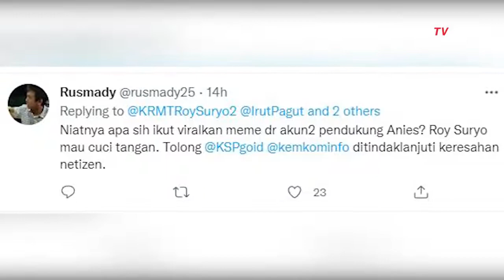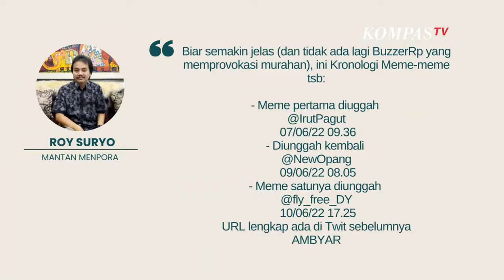Viral Roy Suryo Unggah Stupa Mirip Jokowi, Ini Kronologinya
JAKARTA, KOMPAS.TV  Mantan Menpora Roy Suryo tengah jadi sorotan usai sempat mengunggah cuitan dan foto dari warganet terkait stupa di candi

Borobudur yang diedit menyerupai wajah Presiden Joko Widodo.

Meski bukan Roy Suryo yang membuat meme tersebut, namun mengunggah cuitan netizen itu pun menjadi kontroversi.

Roy Suryo menyampaikan klarifikasi dan menegaskan dirinya sama sekali tak bermaksud ikut menghina presiden.

"Biar semakin jelas (dan tidak ada lagi BuzzerRp yang memprovokasi murahan), ini Kronologi Meme-meme tersebut, Meme pertama diuggah @IrutPagut 07/06/22 09.36, Diunggah kembali @NewOpang 09/06/22 08.05, Meme satunya diunggah
@fly_free_DY10/06/22 17.25 URL lengkap ada di Twit sebelumnya,"tulis Roy Suryo setelah menghapus unggahannya.

Kepada KompasTV Roy Suryo mengatakan dirinya sudah menampilkan siapa yang mengunggah.

Ia mengganggap ini adalah perbuatan para buzzer untuk membuat dirinya seolah-olah melecehkan kepada negara.